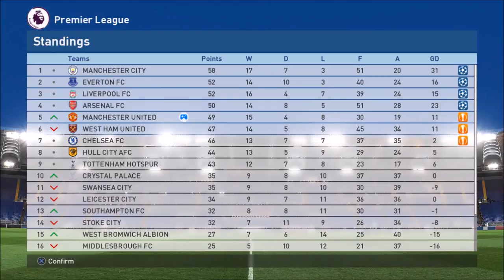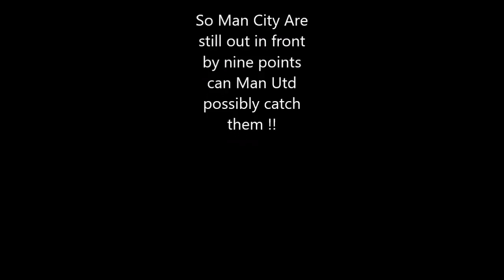PES 2017: Winning The Premier League #6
This episode needs to be flawless if Manutd are going to get back into the title race!!